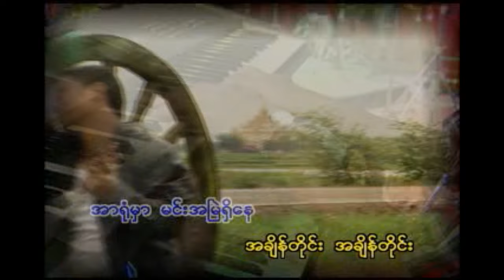Mie Mie Win Pe ft. San Lin - Do Lae Lite Mae (HD)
VCD Album - Thu Myaw Nay Tone Mhar (သူေမ်ာ္ေနတုန္းမွာ)